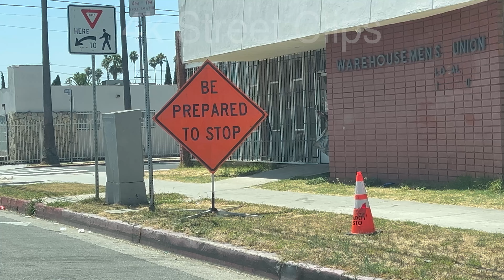Relaxing Drive , Streets of Pomona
Join 4k Street Clips in a relaxing cruise through the streets of Pomona California a county of Los Angeles.